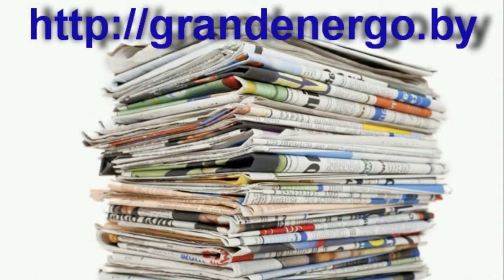эковата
оборудование для производства эковаты, целлюлозного волокна, гранулы, добавок в бетон, асфальт.

Макулату́ра (нем. Makulatur, от лат. maculo — пачкаю) — отходы производства, переработки и потребления всех видов бумаги и картона, пригодных для дальнейшего использования в качестве волокнистого сырья. Вместо термина макулатура в литературе используют как синонимы термины «вторичное волокно» или «вторичное сырье» (в контексте).

Макулатура используется в качестве вторичного сырья при производстве бумаги (писчей, типографской и туалетной бумаги), тарного и упаковочного картона, а также кровельных, изоляционных и других строительных материалов. Использование макулатуры существенно экономит древесину (1 тонна макулатуры заменяет около 4 кубических метров древесины или 100 кг макулатуры спасают 1 дерево и позволяет уменьшить вырубку лесов. Макулатура может быть переработана не более чем 5-7 раз прежде чем её волокна станут короткими и непригодными для изготовления бумаги.

Подавляющая часть макулатуры заготавливается из легкодоступных компактных источников: промышленных, торговых и административных предприятий и учреждений. Организуется сбор её у населения. Для стимулирования сбора макулатуры в настоящее время используется следующая технология: специализированные предприятия приобретают за деньги небольшие партии макулатуры у сборщиков, а затем продают крупные партии макулатуры бумажным фабрикам. Современная система сбора и переработки макулатуры предусматривает оснащение мест концентрации макулатуры специальным оборудованием.